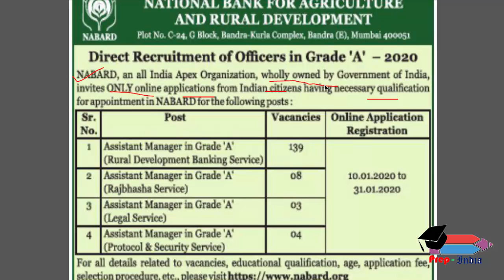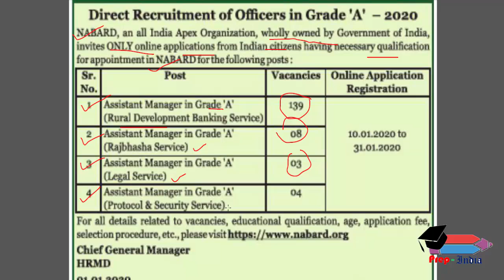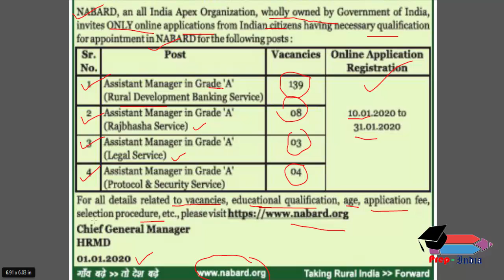NABARD RECRUITMENT 2020 || 154 posts of Assistant Manager (Grade A) || Last Date 31st January 2020